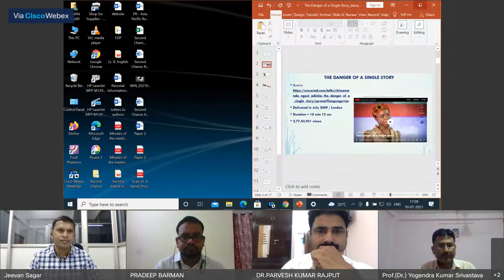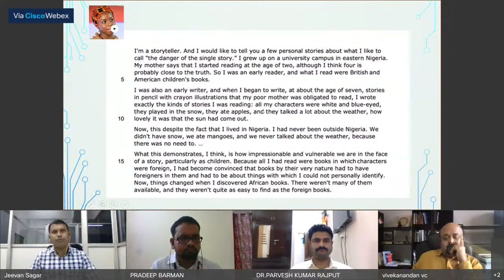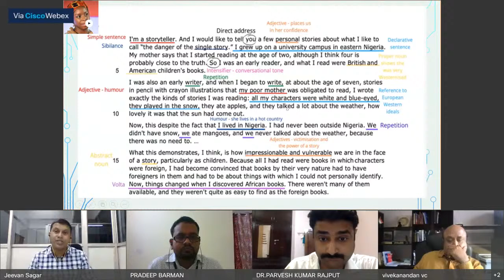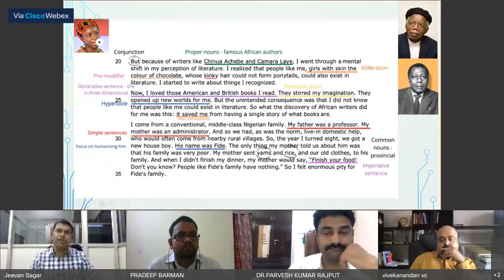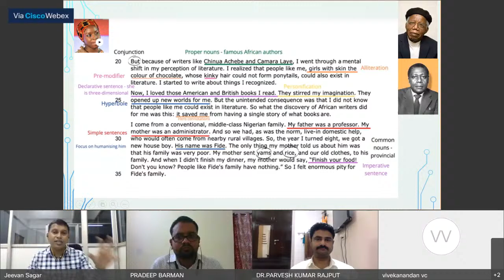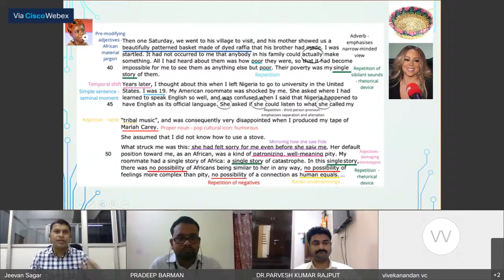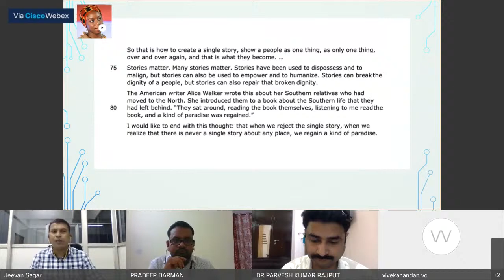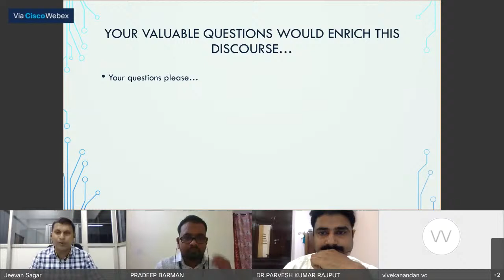The Danger of a Single Story”: A Critical Analysis